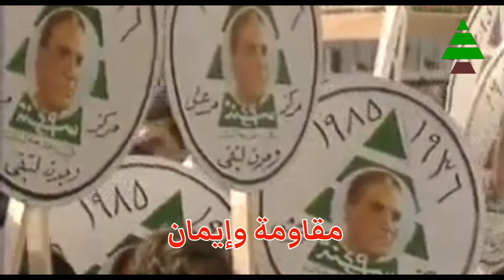الكتائب اللبنانية- "احتفال حزبي في ساحة انطلياس 1985"